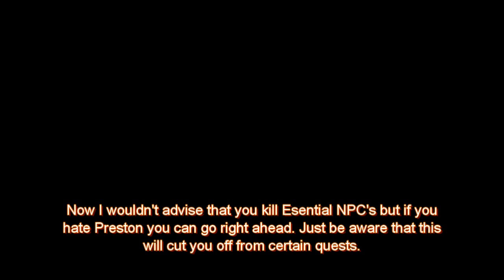Fallout 4 Mod Playthrough | Sim Settlements: Conqueror P1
Uploaded, Subtitled and Edited using Cyberlink PowerDirector 12

Today we play Sim Settlements new addon called Conqueror!
I thought it would play just like Nuka-World but It plays incredibly well and even better than Nuka-Worlds raider system!

Link:
Sim Settlements 3-in-1 By Kinggath

My Upload schedule is now:
3 to 5pm everyday of the week